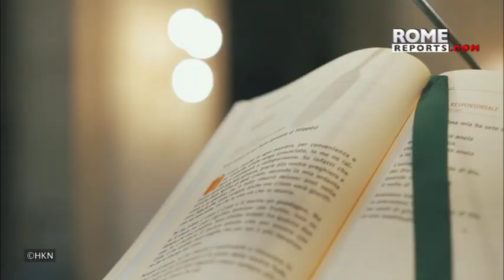Hakuna se expande. Iniciador del movimiento explica al papa su proyecto misionero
Entre esos temas sobre los que Manglano quería poner al día al papa estaba el siguiente: en octubre, varios miembros se irán a países como Corea, Chile o Perú como los “primeros misioneros de Hakuna”.